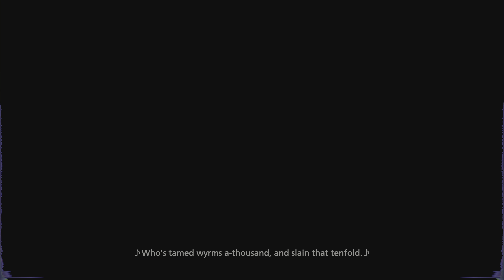FINAL FANTASY XVI_Part 6 What kind of name is Benedikta LOL 🍳🪺